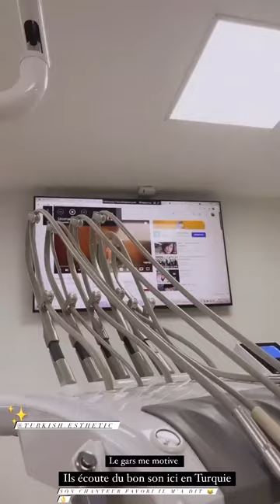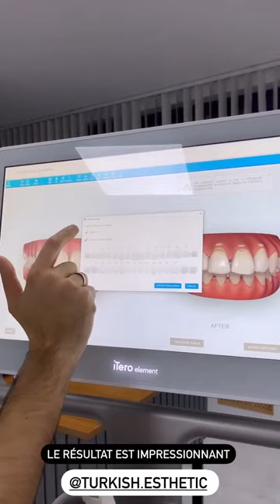RAWELL SAIDI - 09 Novembre 2021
Les amis on se retrouve pour mon vlog du 09 Novembre 2021 sur notre chaine - Pour retrouver tous mes vlogs direction ma playlist